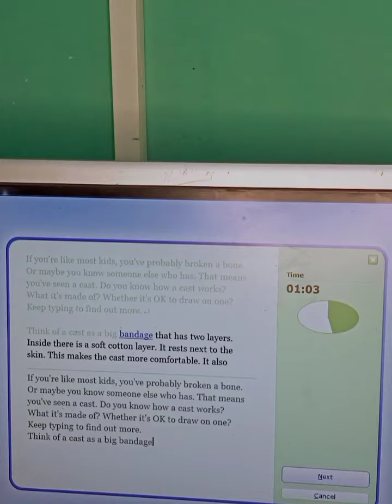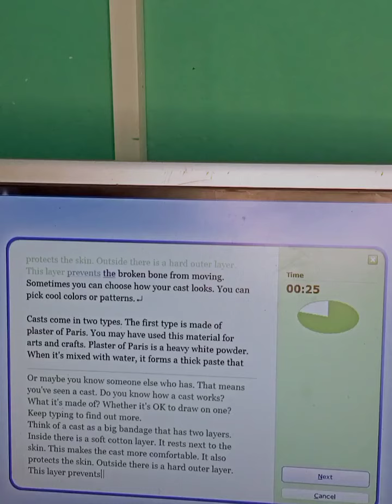59 WPM speed with 100% Accuracy | Typing Test